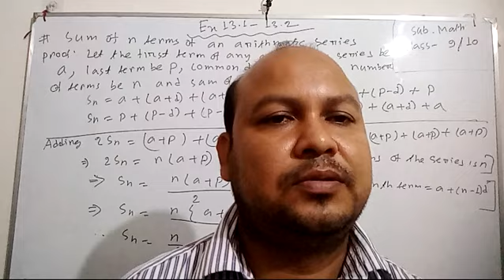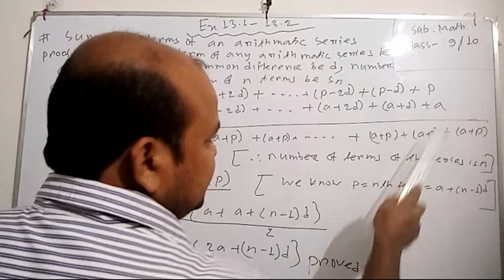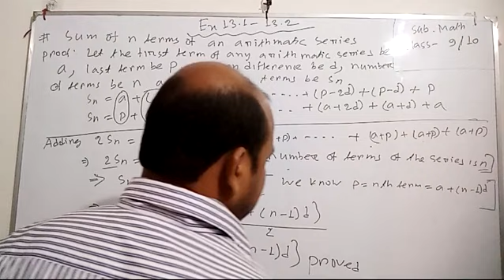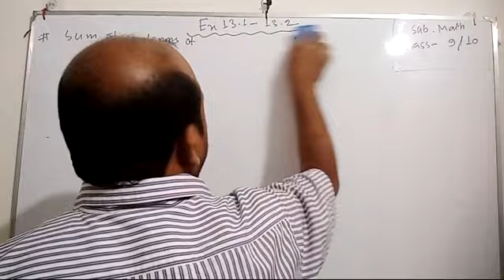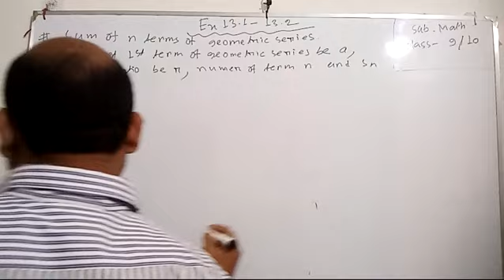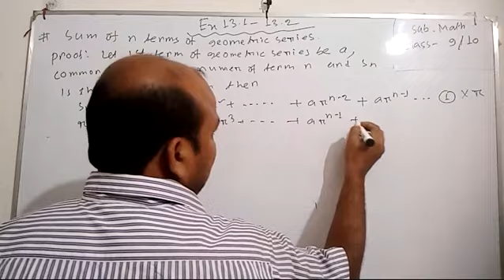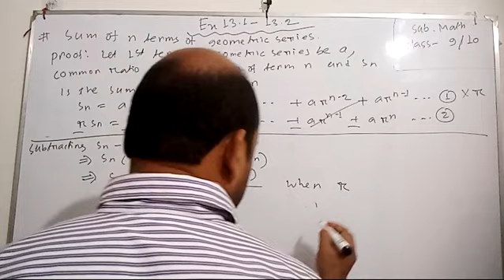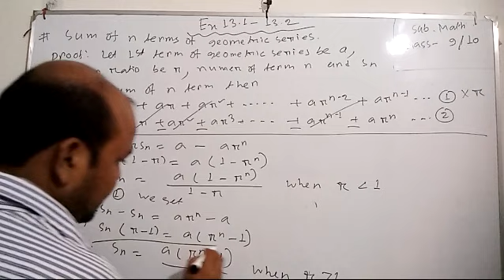Foundation School,Lalmatia, Dhaka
Class 9/10, exercise 13